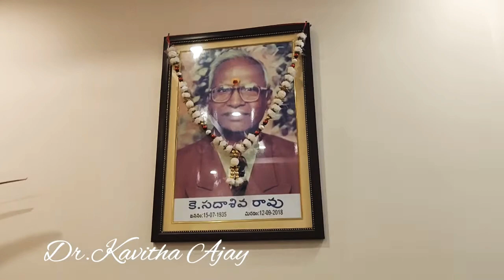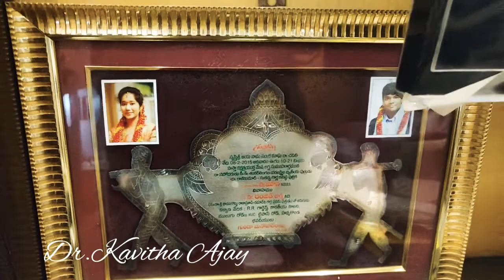Home Tour of my Grand Parents. అమ్మమ్మ నేర్పించిన బతుకమ్మ పాట.